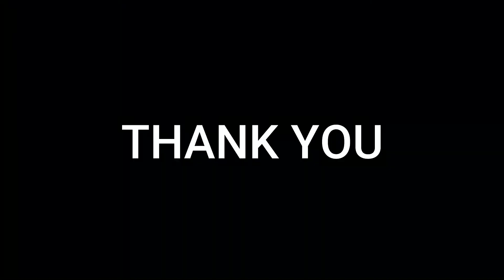RD WITH SEVERE PVR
Sharing management of a case of retinal detachment with severe PVR